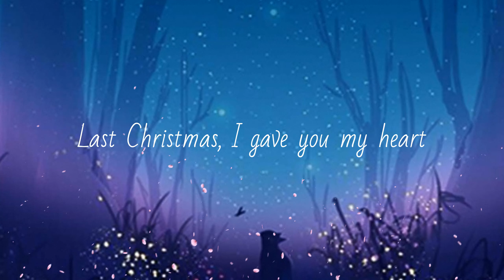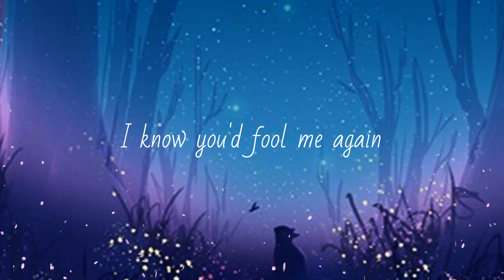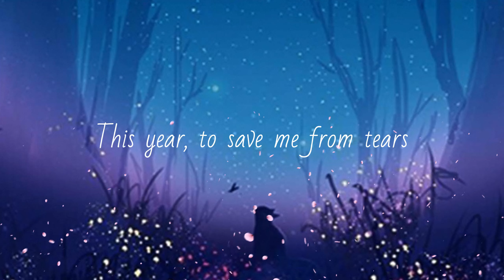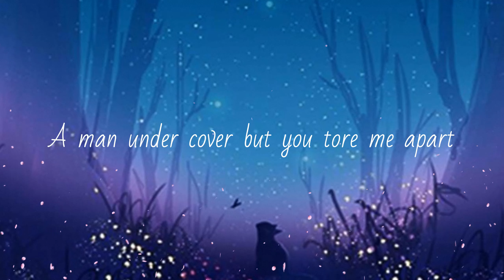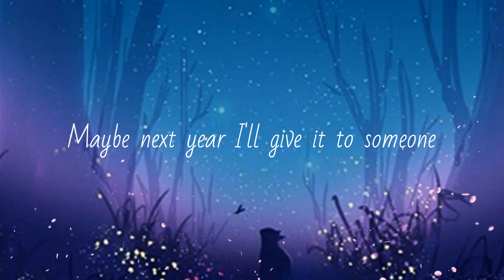[Lyrics] Last Christmas - Wham!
Lyrics:

Ooh
Special
Special
So long